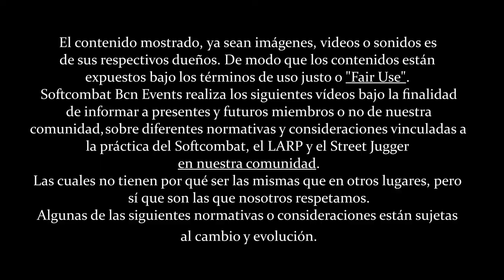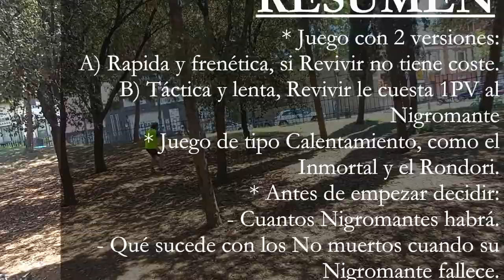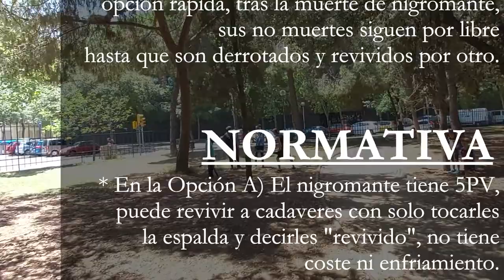Normativa juego "El Nigromante" aplicada por SoftBcn | Softcombat Dinámicas #22 ⚔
Nuevo video!
Nigromante recrea una competición entre diversos señores de los muertos por la supremacia de su disciplina.
Un trepidante juego que a modo de calentamiento nos obligará a formar nuestro propio ejército de muerto vivientes, comandarlo y conseguir derrotar al resto de contendientes. Eso si eres Nigromante.
Si eres humano, prepárate para ser carnada de las fuerzas de la oscuridad y una vez revivido a cambiar más de señor oscuro que de calcetines.

RESUMEN
* Juego con 2 versiones:
A) Rapida y frenética, si Revivir no tiene coste.
B) Táctica y lenta, Revivir le cuesta 1PV al  Nigromante
* Juego de tipo Calentamiento, como el Inmortal y el Rondori.
* Antes de empezar decidir:
- Cuantos Nigromantes habrá.
- Qué sucede con los No muertos cuando su Nigromante fallece.
- Tipo de Juego, rápido o lento.
* Se recomienda un máximo de 4 Nigromantes, pero esto es subjetivo.
* Una vez un Nigromante muere, se pasa a considerar Cadaver y puede ser revivido sin problemas por otro nigromante.
* Recomendamos: opción rápida, tras la muerte de nigromante, sus no muertes siguen por libre hasta que son derrotados y revividos por otro.

NORMATIVA
* En la Opción A) El nigromante tiene 5PV, puede revivir a cadaveres con solo tocarles la espalda y decirles "revivido", no tiene coste ni enfriamiento.
Recomendamos Revivido y Humano con 1PV

* En la Opción B) El nigromante tiene 10PV, revive a cadaveres del mismo modo. Su poder le cuesta 1PV por cada vez que lo usa.
No tiene enfriamiento.
Recomendamos Revivido y Humano con 2PV.

AUDIOVISUALES
* Imagenes WOW Regin of Chaos.
* René Song - Loopop

INDICE
[0:00] Introducción
[0:50] Consideraciones previas
[2:20] Normativa y Lore
[3:45] Empieza el Juego
[6:20] Consideraciones varias
[8:05] La 2nda modalidad del juego
[10:20] Resumen y conclusiones
[11:50] Opinión de los participantes